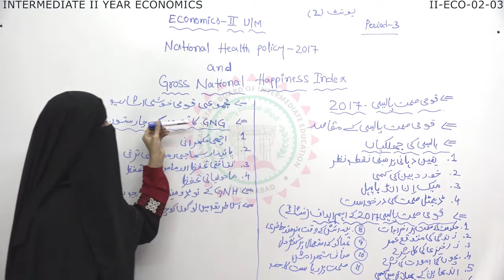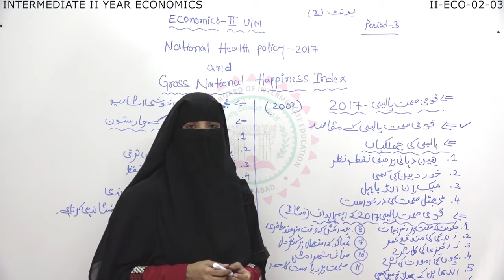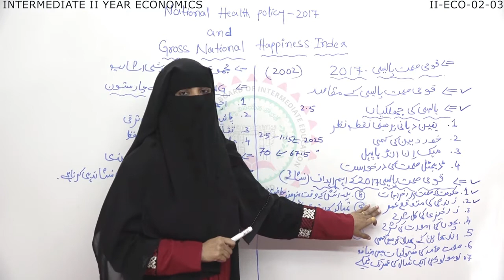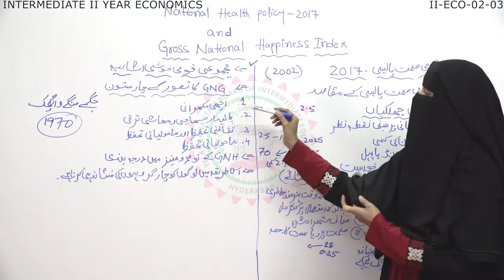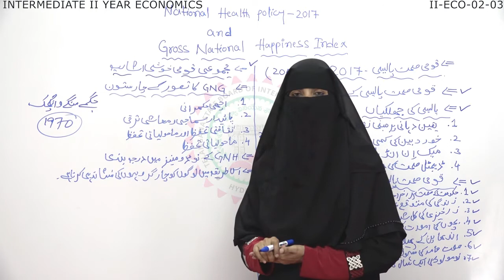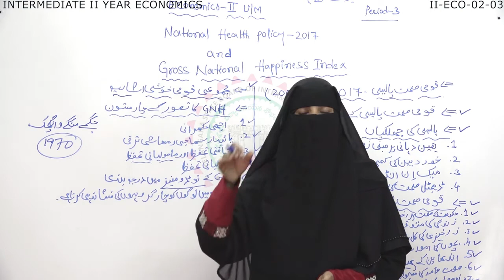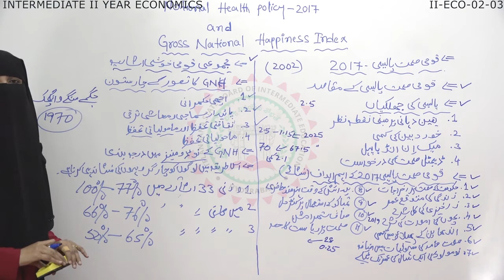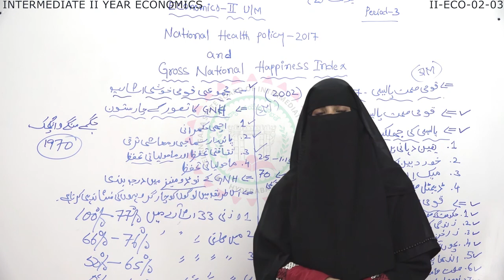7 II ECO 02 03UM~1-ECONOMICS